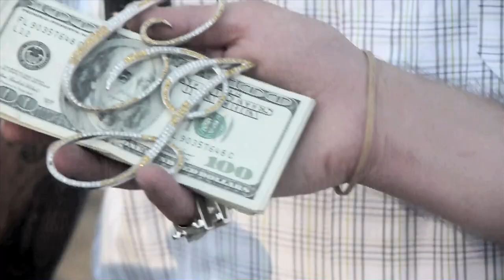DZ & DOA - TAKE YOU ON A TRIP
OFFICIAL VIDEO FOR "TAKE YOU ON A TRIP", A SONG OFF DZ PRESENTS "THA NORTHWEST WING"